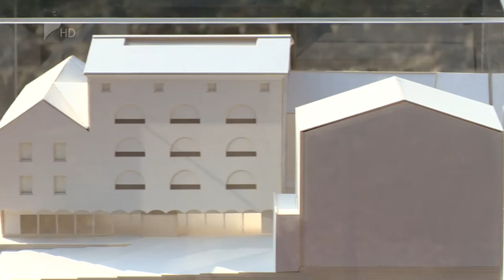Múzeumi épületegyüttes Nyíregyháza szívében - Kölcsey Tv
Másfél milliárd forintos beruházásnak köszönhetően új otthont kap a közeljövőben az Egyházművészeti Gyűjtemény. A Nyíregyháza belvárosában megépülő Görögkatolikus Múzeum célja, hogy az egyházi kultúra kutatása, bemutatása és megőrzése mellett új közösségi színtere is legyen a városnak és a térségnek, alternatívát nyújtva nem csak a vallásos embereknek.